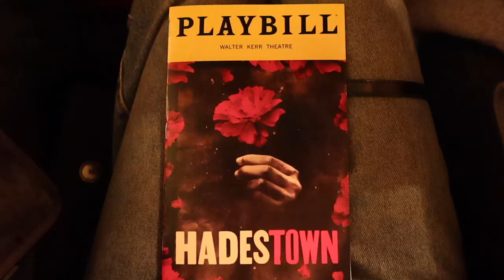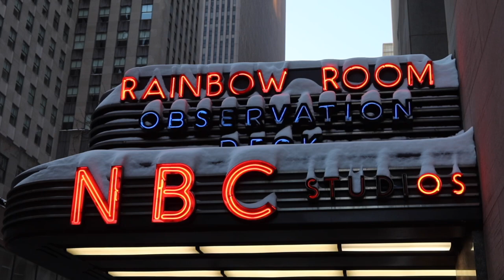weekly vlog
Weekly Vlog living in NYC!